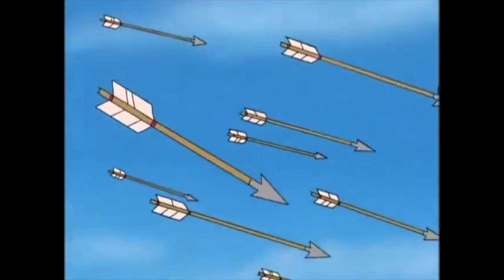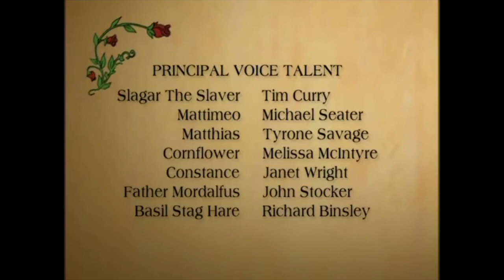Mattimeo - Feathered Friends (Ep. 8)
The adventures of a young mouse and his friends.